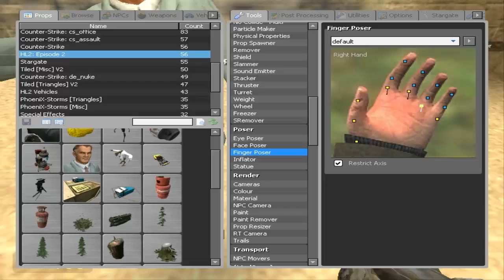xchattx Garrys Mod ep.2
xchattx is back with his second video on garrys mod.